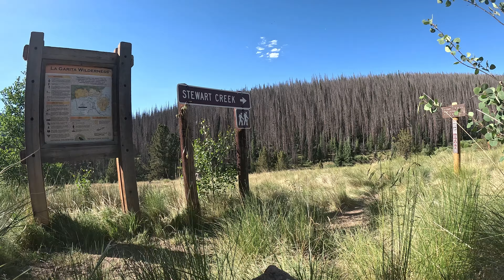San Luis Peak (14,022-feet)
San Luis Peak is the highest summit of the La Garita Mountains range in the Rocky Mountains of North America. The prominent 14,022-foot fourteener is located in the Gunnison National Forest portion of the La Garita Wilderness in Saguache County approximately 10 miles north of Creede. Starting at the Stewart Creek trailhead hike the 13.4-mile and 3,600 feet of elevation gain trail to reach the summit. Hike completed on July 14th, 2023.